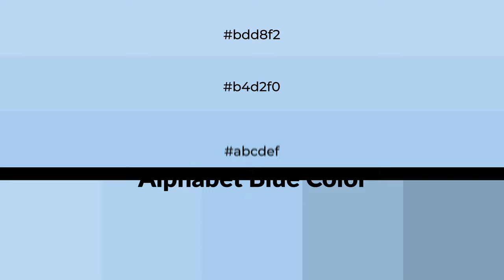Shades & Tints of Alphabet Blue color abcdef A Warm Blue color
Shades of Alphabet Blue color abcdef Warm Shades of Alphabet Blue color with Blue hue for your project!

Shades
Hex 98b6d4

Tints
Hex b4d2f0